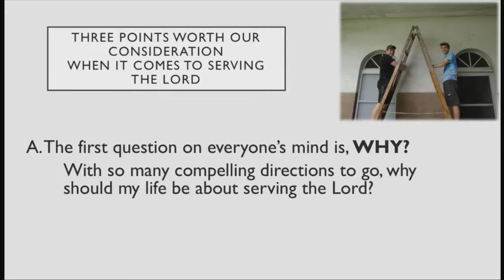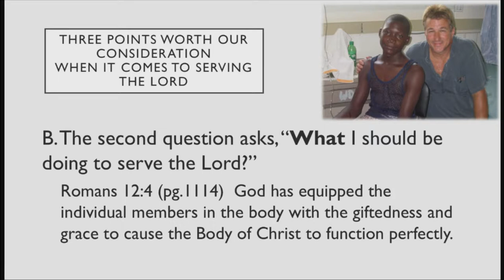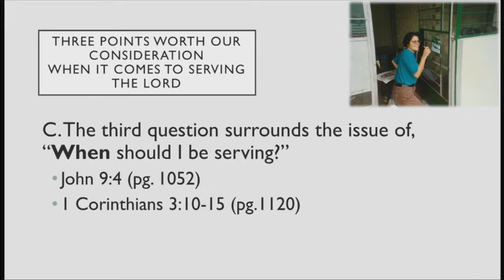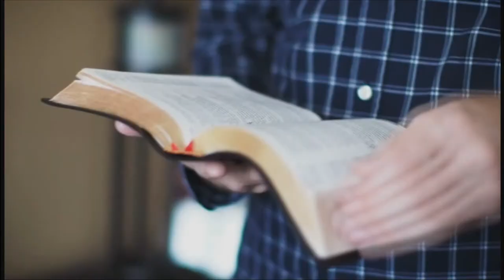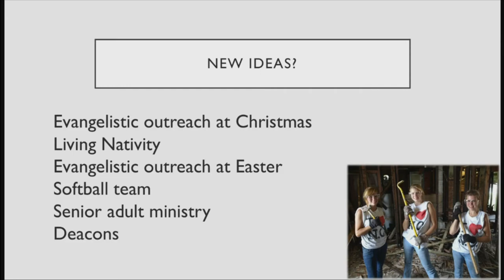Service With A Smile